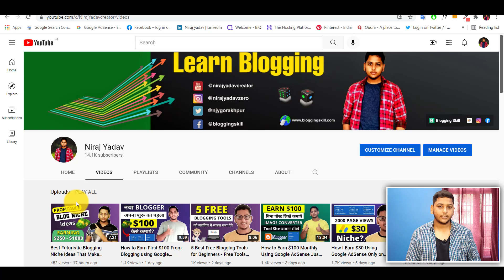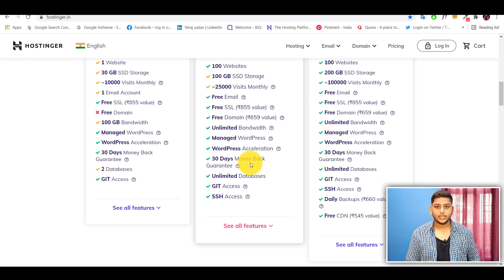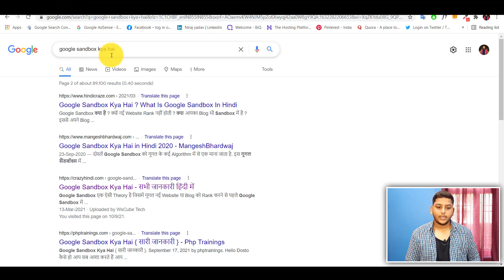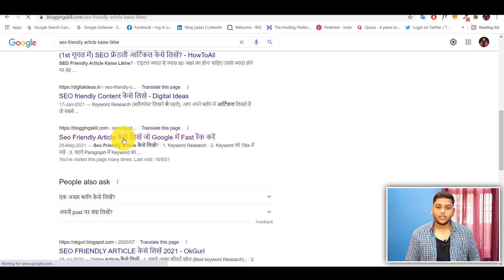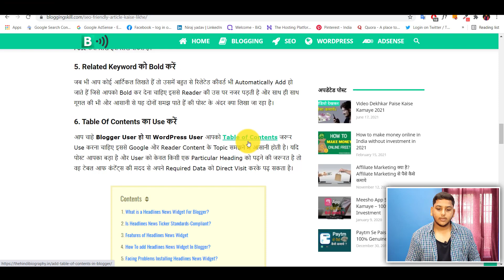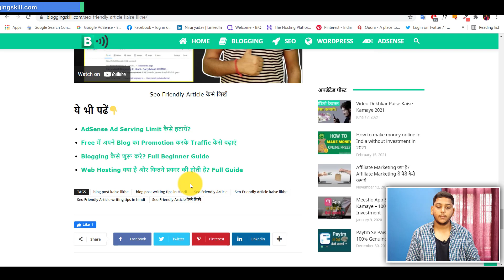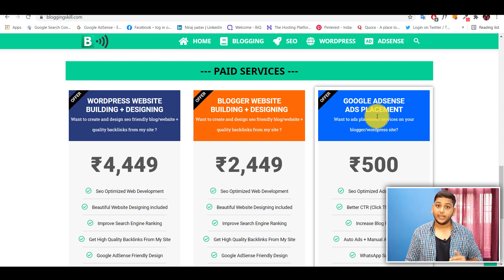Rank Blog Post on Google And Get Free Organic Traffic - SEO Guide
Learn How to Rank Blog on Google First Page | Get Millions of Organic Traffic | Rank Article on Google Seo Gide By Niraj Yadav. Rank Blog Post on Google And Get Free Organic Traffic - SEO Guide 2021.

     👉NIRAJYADAV